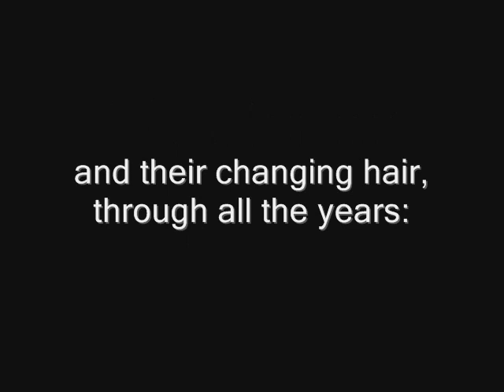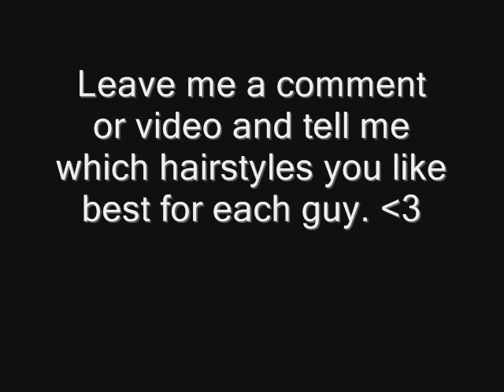Jonas Brothers' Hair- Here in Your Arms [Hellogoodbye]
READ READ READ READ READ READDDDD

This is about the Jonas Brothers' hair. HAHAHA. And I guess kind of how they are all grown up now and stuff, since the pictures are somewhat in the order of youngest to oldest.

The song at the start is I Like Your Hair by Scotty Vanity. The other song used is Here in Your Arms by Hellogoodbye.

Thanks to Hellogoodbye for featuring this on their myspace!